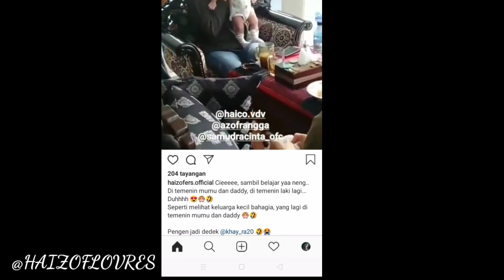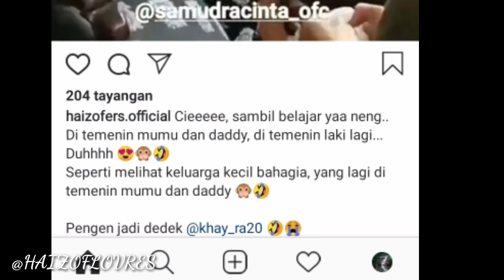RANGGA AZOF & HAICO VDV DI BALIK LAYAR SAMUDRA CINTA AZOF KUMPUL BARENG DENGAN KELUARGA HAICO VDV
BTS,RANGGA AZOF & HAICO VDV DI BALIK LAYAR SAMUDRA CINTA AZOF KUMPUL BARENG DENGAN HAICO VDV,,!!

__SEKIAN & TERIMAKASIH___